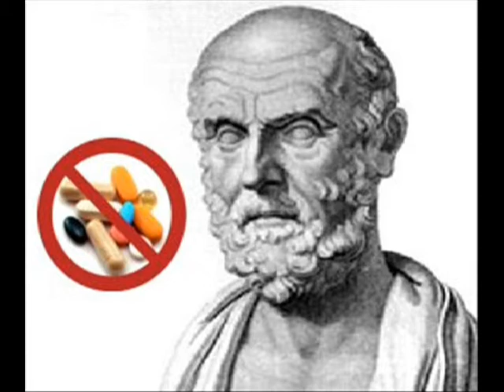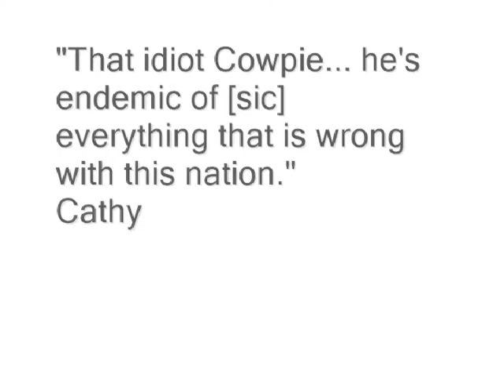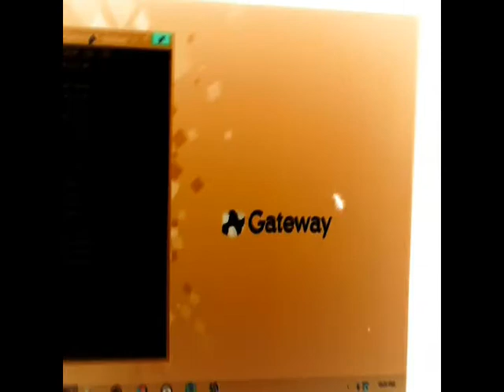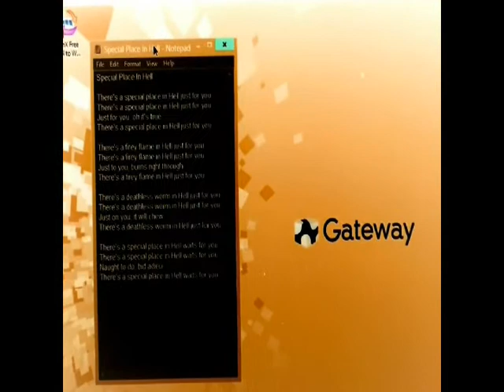Death Camp Funnies 44 [Prix Fixe]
At camp, prices are the few things fixed.